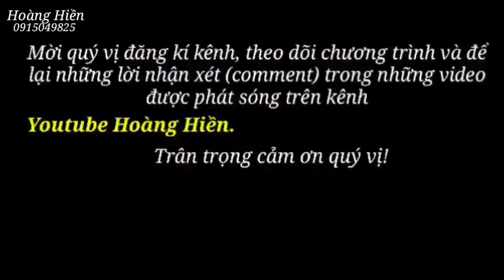Cực nóng. Số tiền mua đất nhà cô Toán tí hon đã thay đổi. Hoàng Hiền